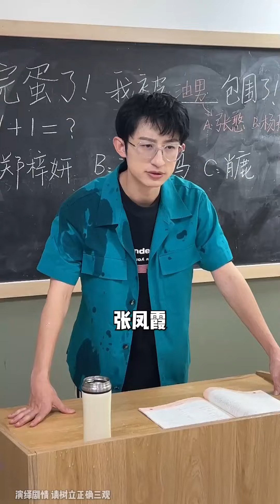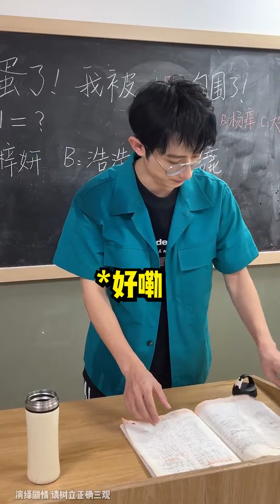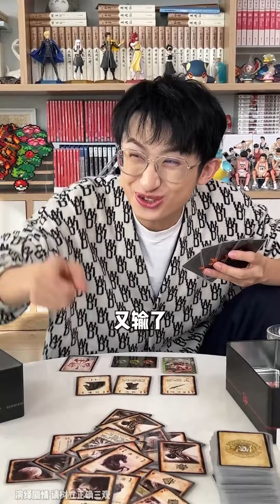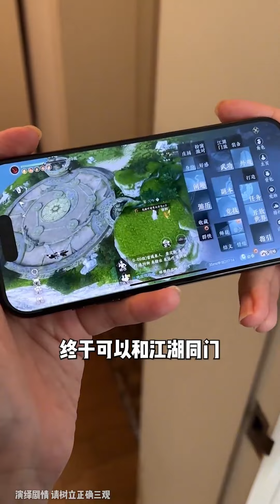散装家庭之烦人亲戚，大姑来家炫耀儿子，却不料被我爆了亲儿子丢人事【青岛大姨张大霞】